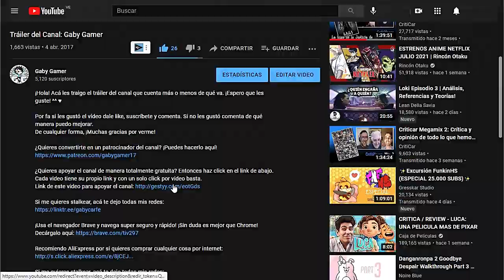¡Vainilla y la Ruta 209! // Pokémon Diamante Brillante (Guía) // Cap. 14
¡Ahora podemos participar en los concursos! Y justo antes de salir de Ciudad Corazón, luchamos contra nuestro rival Vainilla y nos regalan un huevo. Finalmente llegamos a la Ruta 209.

Pokémon Diamante Brillante y Pokémon Perla Reluciente son un dúo de videojuegos de rol para la videoconsola híbrida Nintendo Switch. Fueron anunciados el 26 de febrero como parte del 25 aniversario de Pokémon junto a Leyendas Pokémon: Arceus.

Línea de Tiempo:
00:00 Ciudad Corazón
03:36 Batalla contra Entrenador Vainilla
07:08 Ciudad Corazón
09:20 Ruta 209
09:21 Batalla contra Criapokémon Álvaro
12:16 Ruta 209
13:49 Batalla contra Comedor Romén
15:56 Ruta 209
16:15 Batalla contra Gemelas Aina y Vic
18:48 Ruta 209
20:58 Batalla contra Pokéchica Trini
22:31 Ruta 209
22:47 Batalla contra Corredor Raúl
24:31 Ruta 209
25:07 Batalla contra Criapokémon Jimena
26:25 Ruta 209
27:48 Patrocinadores
28:07 Apoya el canal gratis con un click
28:29 Donaciones en Ko-fi
28:45 Outro

Recomiendo AliExpress por si quieres comprar cualquier cosa por internet: